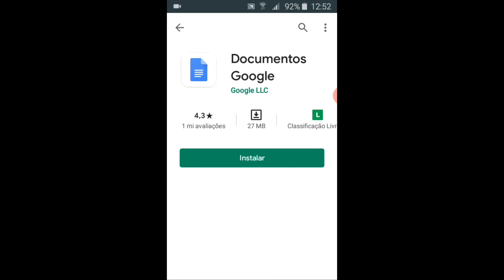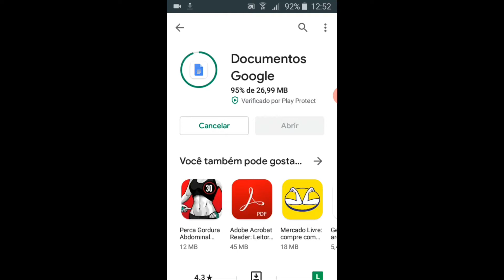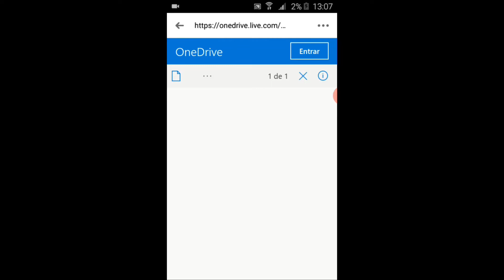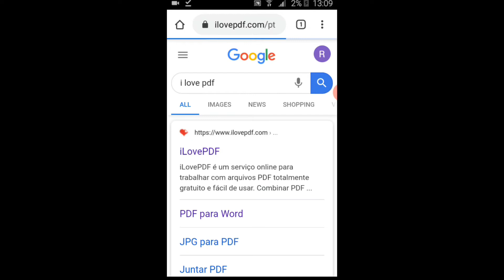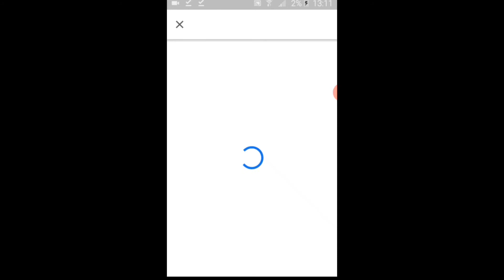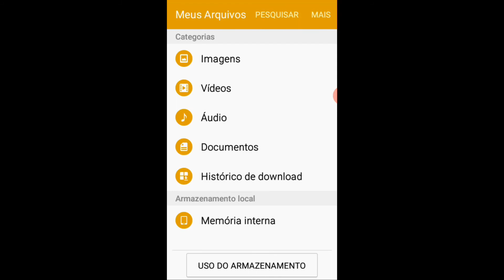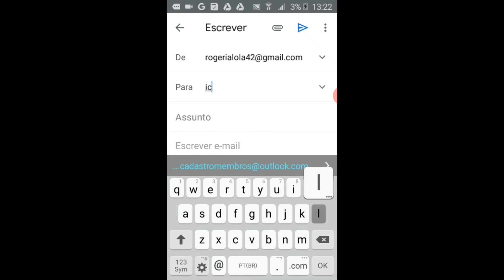Suporte Técnico - Cadastro de Membros